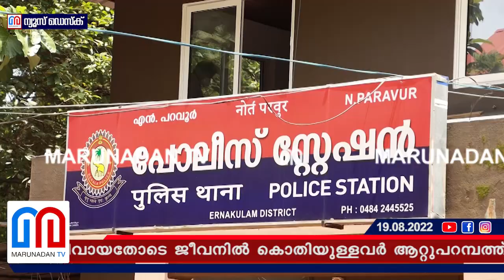കാര്‍ ഡ്രൈവറെ കുത്തിയ ജീവനക്കാര്‍ക്ക് ഒത്താശ ചെയ്യുന്നത് ഉടമ നൗഷാദ് | eranakulam north paravur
പേടിപ്പിക്കുന്ന ഓവർടേക്കിങ്ങും മത്സരയോട്ടവും പതിവായതോടെ ജീവനിൽ കൊതിയുള്ളവർ ആറ്റുപറമ്പത്ത് ബസിൽ കയറാതായി; ആളെ പിടിക്കാൻ 'നർമദ' എന്ന് നദിയുടെ പേരു നൽകിയിട്ടും ജീവനക്കാർ നന്നായില്ല; വടക്കൻ പറവൂരിൽ കാർ ഡ്രൈവറെ കുത്തിയ ജീവനക്കാർക്ക് ഒത്താശ ചെയ്യുന്നത് ഉടമ നൗഷാദ്..